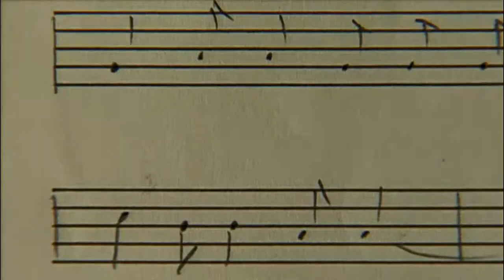Monty Norman (1928 - 2022)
Monty Norman, composer of the ‘James Bond Theme’ for ‘Dr. No’ (1962).